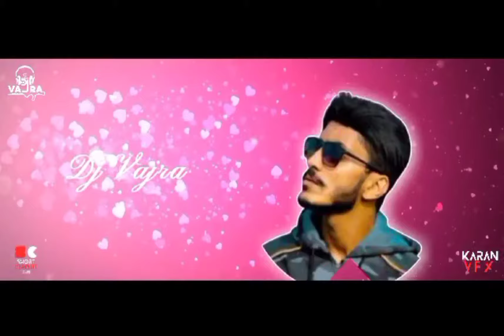Bisilu kudure club mashup mix by DJ VAJRA trend dj bgm dance song MP3 link in discription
✋🏻Hy✋🏻

❤️Lovely track for u❤️

🎼🎹Bisilu kudure club mashup mix🎹🎼

🎧DJ Vajra🎧

❤️Download share😍